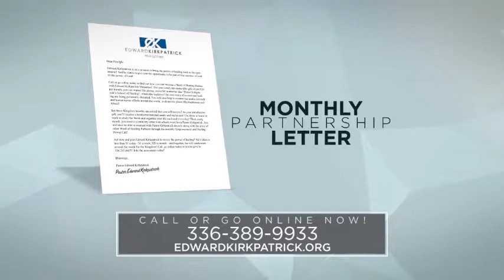Mountain Moving Faith pt. 3